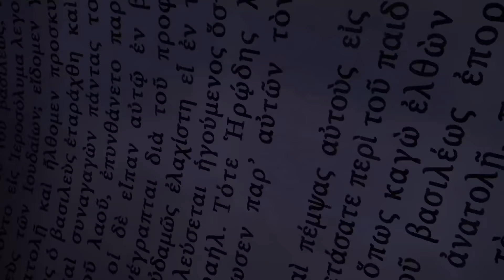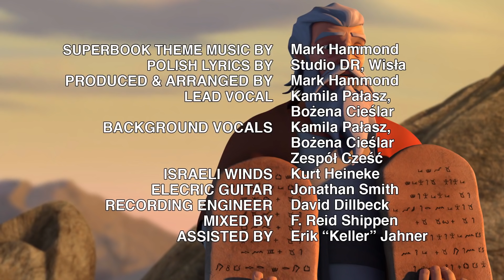Dziesięć przykazań - Sezon 1 Odcinek 5 - Całe odcinki (oficjalna wersja HD)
Boże zasady pomagają nam i nas chronią.